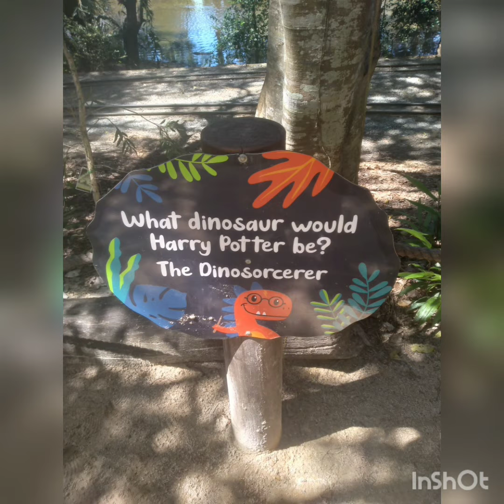Queensland Vlog!! | #5 | Currumbin Wildlife Sanctuary